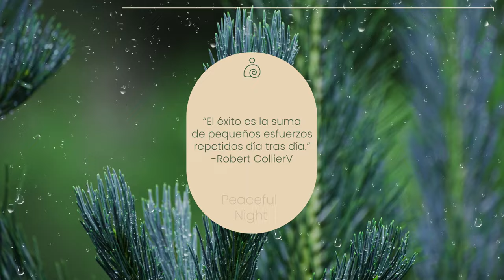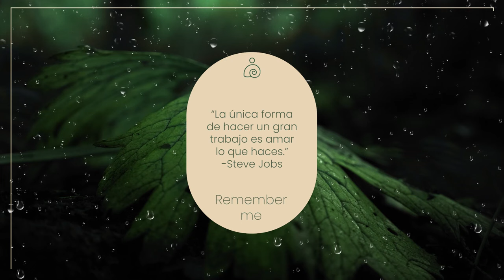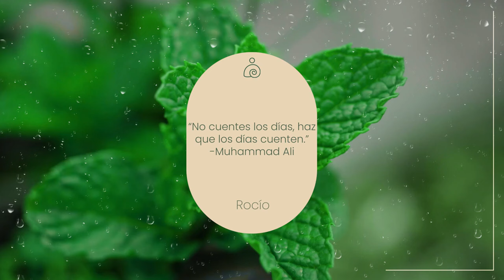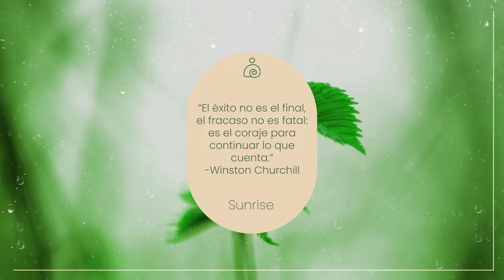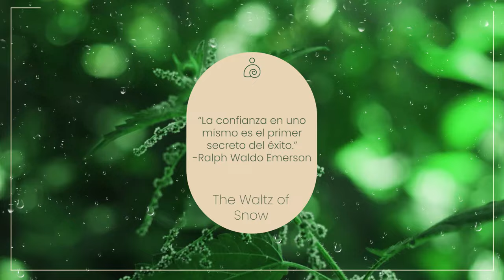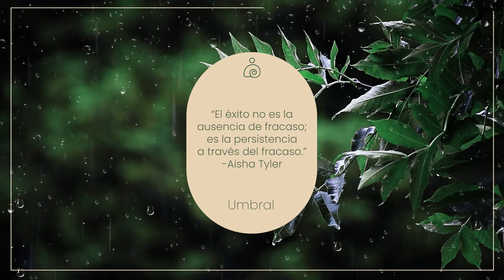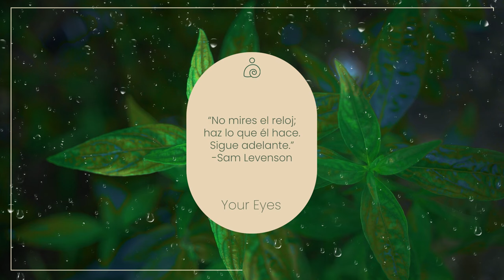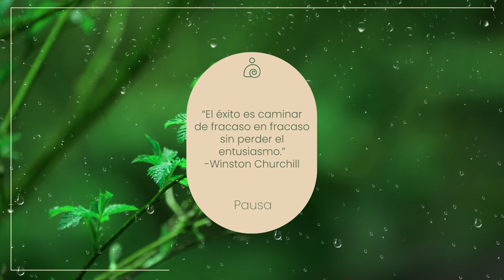La música cura el corazón🌿 La música calmante restaura el sistema nervioso